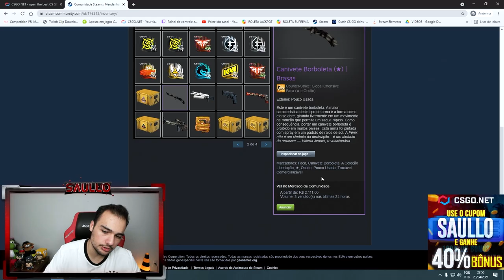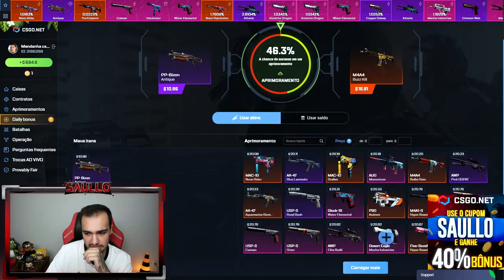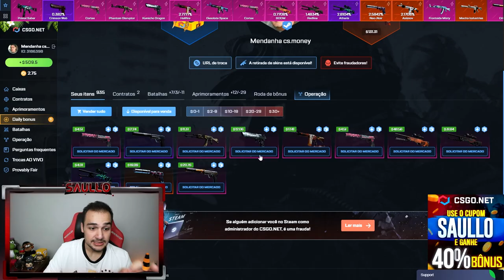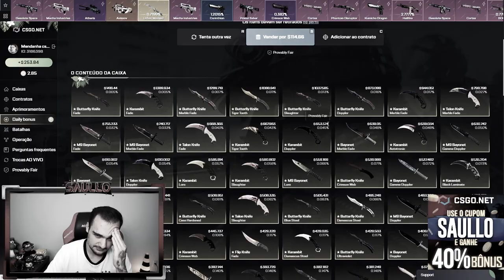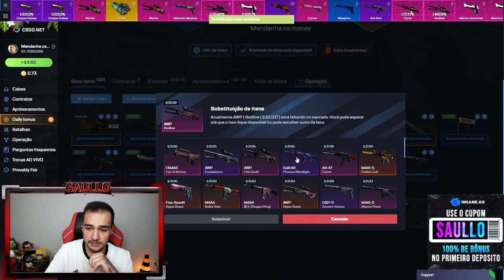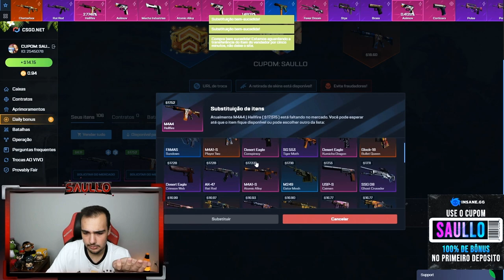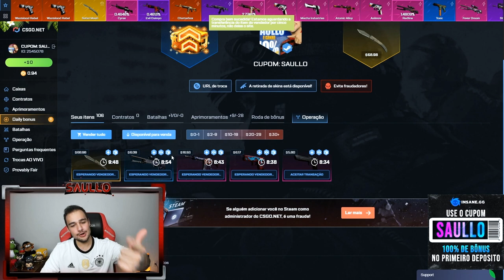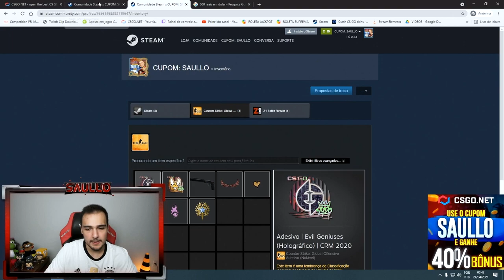PROFITAMOS um INVENTÁRIO COMPLETO (com FACA e LUVA) na conta de um INSCRITO [+R$3.300,00]